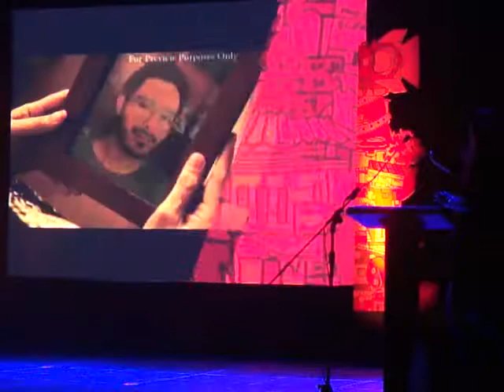Sinag Maynila 2016 | Francis De Veyra - Best Musical Score (Expressway)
Francis De Veyra - Best Musical Score (Expressway) | Sinag Maynila Film Festival Awards 2016